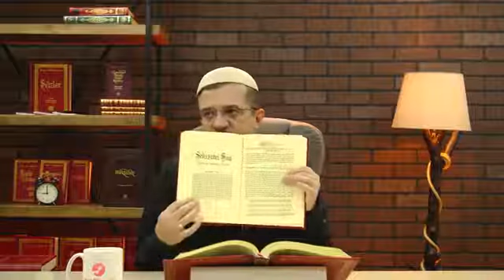Barla Lahikası / Mektup 213 / Gaybi Tasdik Sikkeleri - TEFEKKÜRHANE